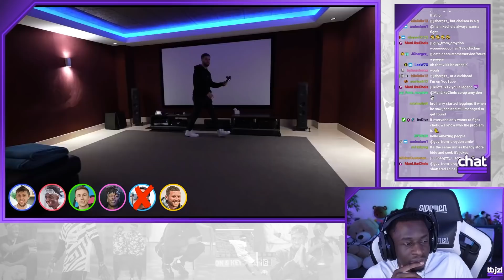SIDEMEN $20,000 HOLIDAY MANSION HIDE AND SEEK